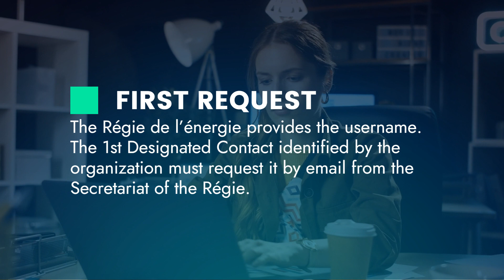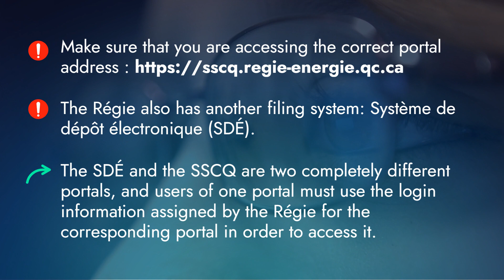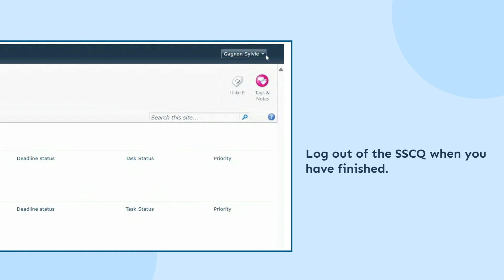TUTORIAL | Access to the Système de Surveillance de la Conformité au Québec (SSCQ)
Everything you need to know about connecting to the Système de Surveillance de la Conformité au Québec (SSCQ)